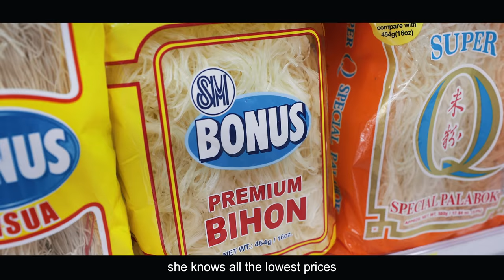Doon Doon! (Momoland "Boom Boom" Parody)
My mom needs me to get something for her and keeps saying "Doon Doon" and pointing with her lips, which means "Over there!" in Filipino, but the big question is: Where is "over there"?! This video traces the struggles of every kid, who's ever had to fetch something for their parent and ended up having to guess and use their detective skills!

Lyrics and Directed by Mikey Bustos
Executive Producer RJ Garcia
DOP/Video Editor Jeah Yason
Costume & Makeup by Connie Valera of Likhain Productions
Production Assistants Jane Garcia, Judith Garcia
Lights by Ryan Recidocruz
Music Mixed/Engineered/Mastered by Ton & Chester Uy at Sumata Sounds Studio

Special thanks to Alfamart for making it possible to create this video!